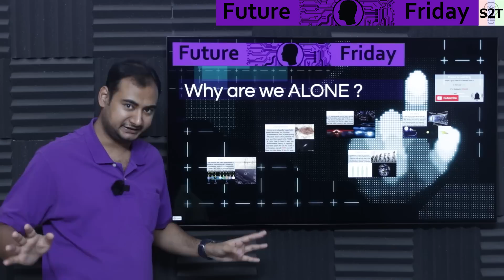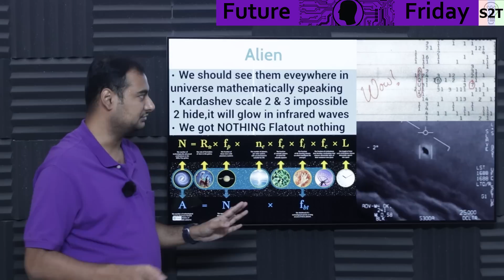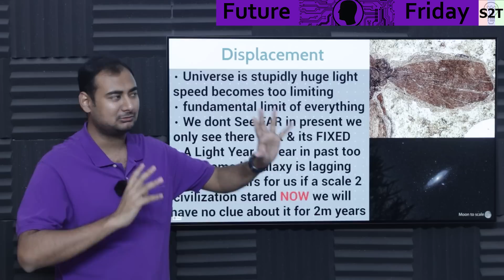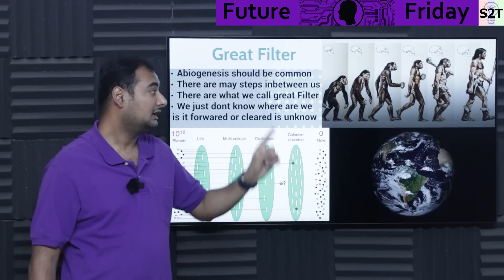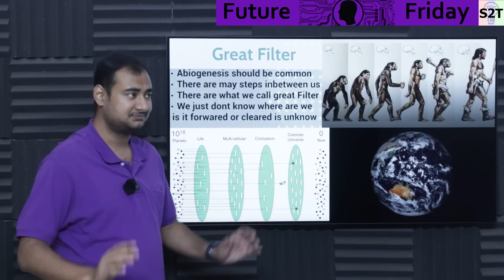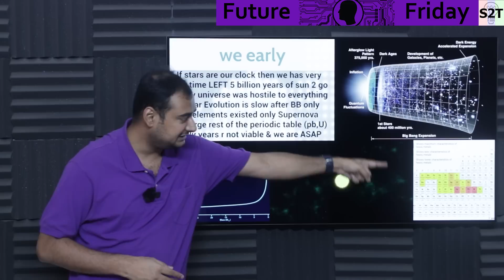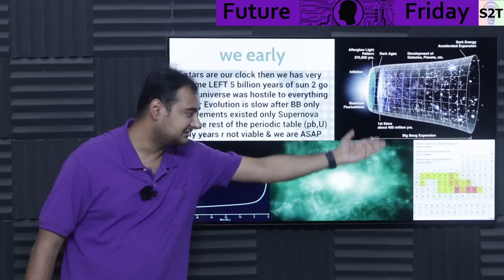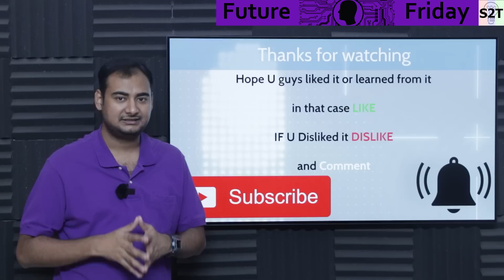Why are we ALONE Explained In HINDI {Future Friday}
Instagram             hellyork

00:00 Intro
00:20 Alien
02:57 Displacement
09:36 FTL
12:55 Great Filter
17:24 we early
29:16 Thanks